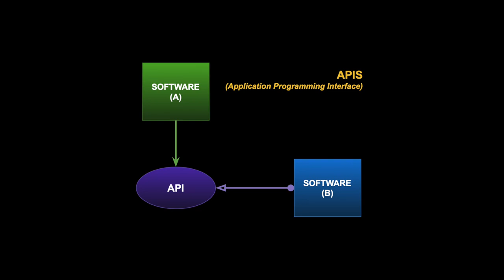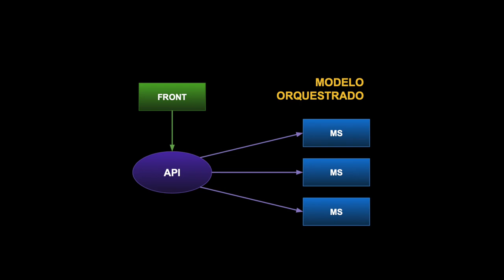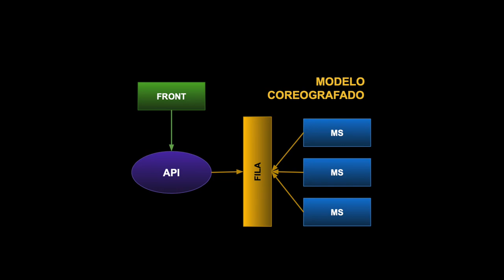QUAL é a DIFERENÇA entre API, MS, WS, BFF? | Do Zero a Expert em Arquitetura de Software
Nos próximos conteúdos vamos falar de vários temas importantíssimos para a sua jornada como arquiteto de soluções ou arquiteto de software, e para isso este conhecimento será fundamental...afinal qual é a diferença entre Microservice, Web API, API e BFF?